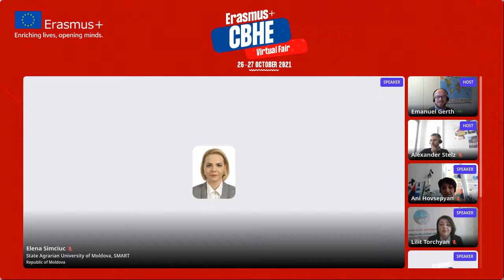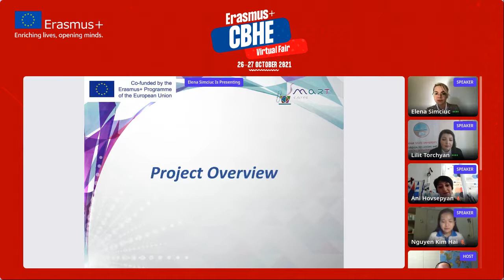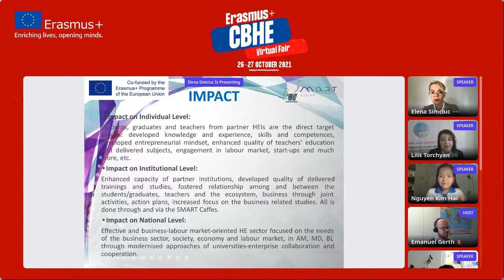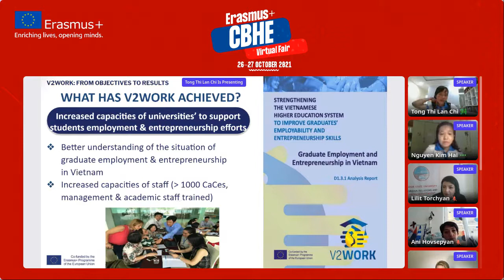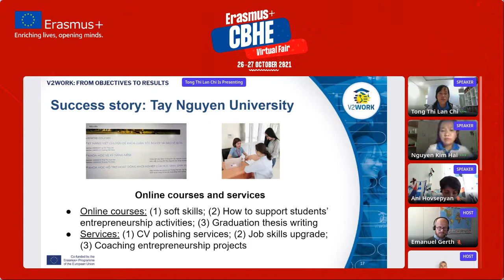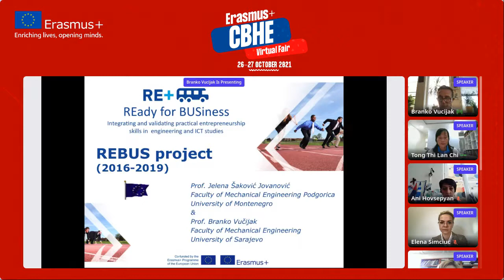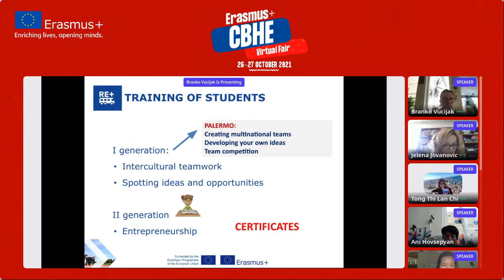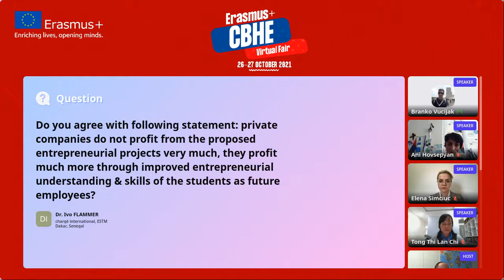ENTREPRENEURSHIP - Erasmus+ CBHE Virtual Fair 2021